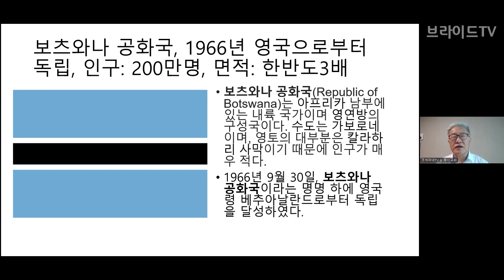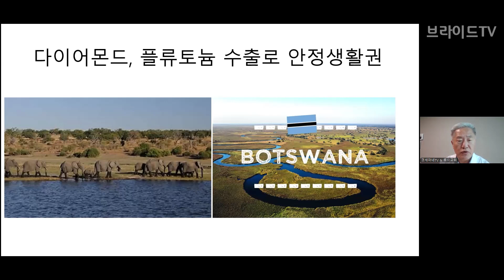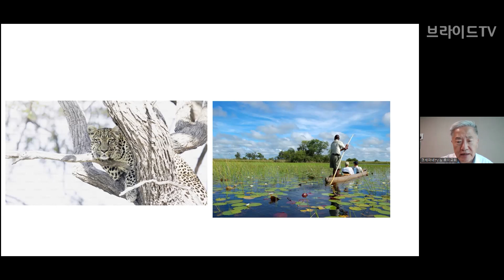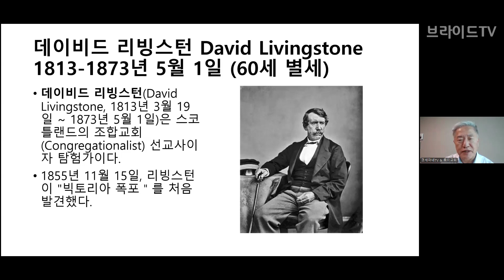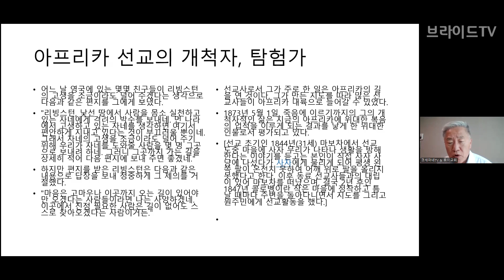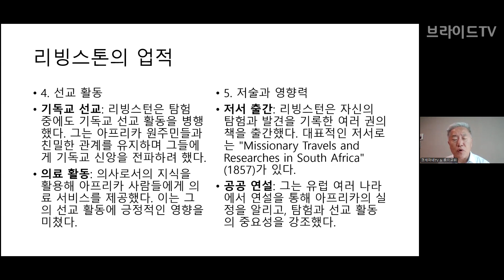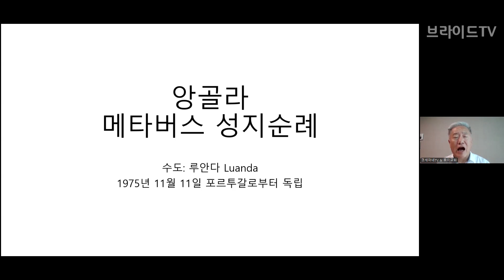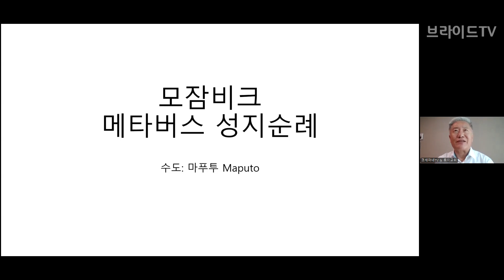보츠와나, 앙골라 메타버스 성지순례 | 윤사무엘박사(겟세마네 신학교 총장, 미국 하버드 대 고대근동학, 장신대, 총신대) | 메타버스성지순례 139